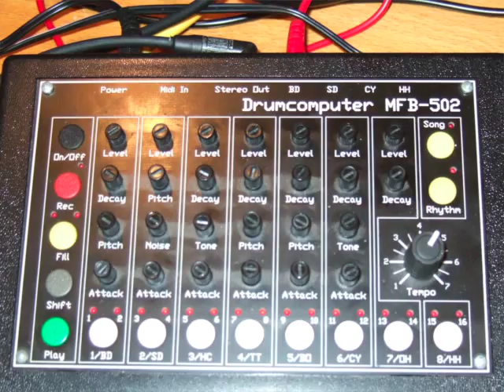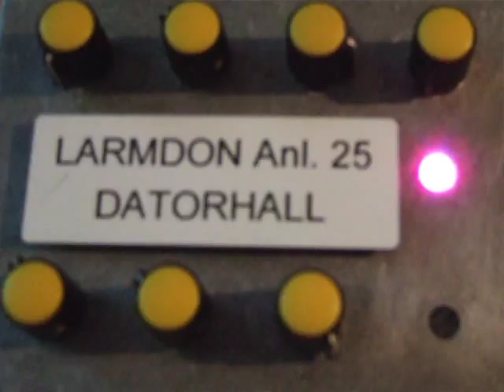Enema Syringe - Rhythmic Industrial Analog Noise-Set in Studio - 120819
Live recorded jam in studio using Modular synthesizers, Analog drum machine and Noise boxes.

MFB 502 triggers Cwejman S-1 mk2, Dotcom (ring mod, noise, sample & hold, envelope generators, state variable filter and oscillators) Eurorack (Wiard Malekko Borg filter, anti oscillator, Malekko Noisering, korgasmatron, Harvestman kuzminorgel, Make noise Maths) Glamour Box, Koma elektronik analog gate delay.
Recorded in one take on 8-track Tascam Hi8 recorder and then mixed and mastered on Tascam MD.